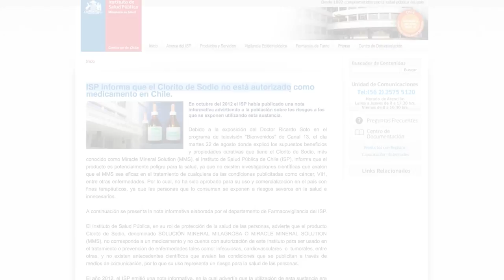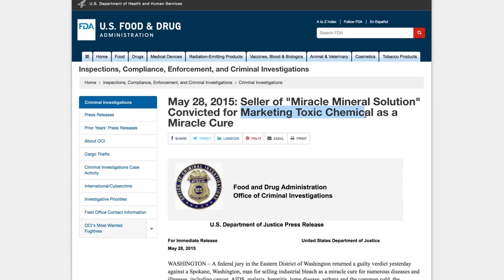MMS: el químico tóxico que se comercializa en Internet como milagroso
Utilizado en pesticidas, desinfección de productos veterinarios y tratamientos de aguas, el Clorito de Sodio (MMS) es tóxico para la salud y se vende como un producto milagroso.